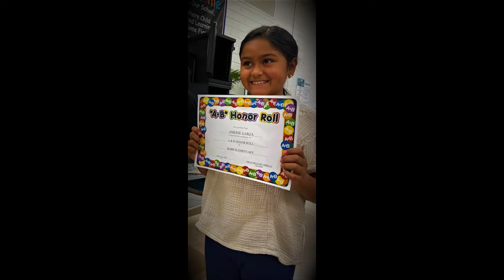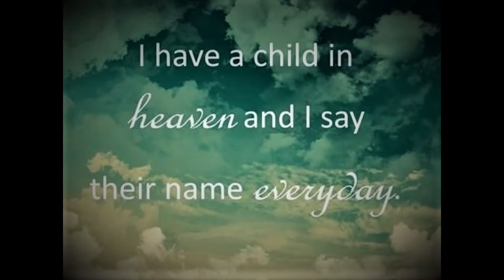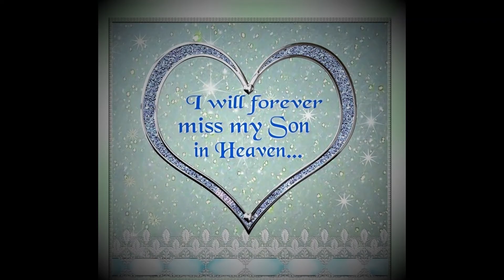Uvalde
a loving tribute to Uvalde